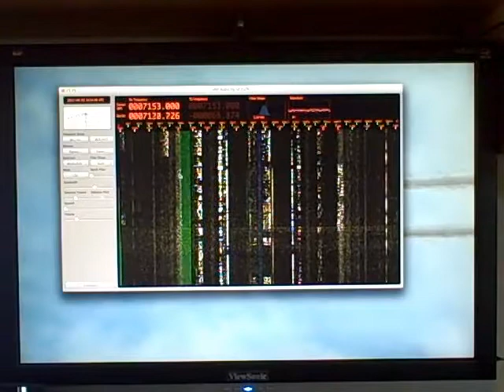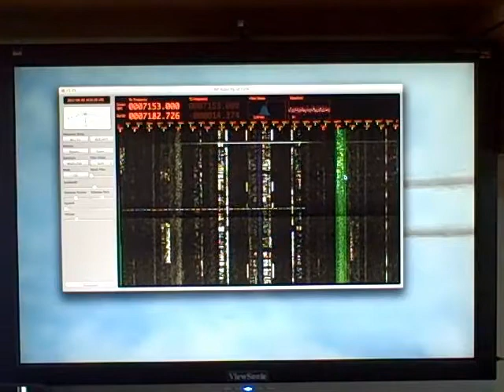SDR-4+ running with DSP Radio on an iMac 96kHz Bandwidth